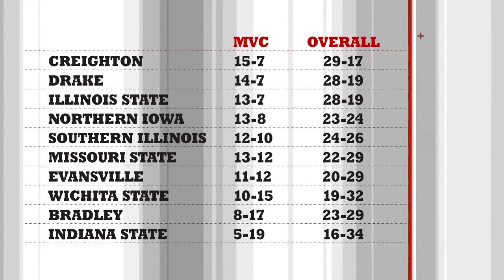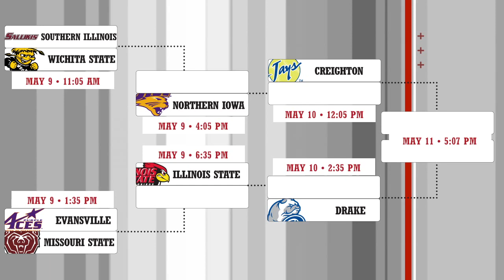2013 MVC Softball Championship Preview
2013 MVC Softball Championship Preview